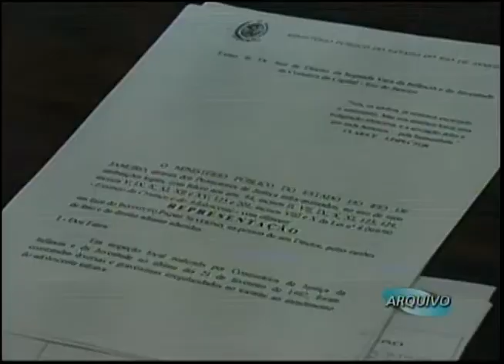PM denunciado pela morte de Patrícia Acioli é condenado - Repórter Brasil (noite)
Este é o primeiro dos 11 policiais militares denunciados pela execução da juíza a ser julgado.